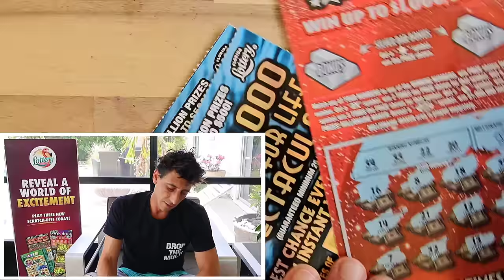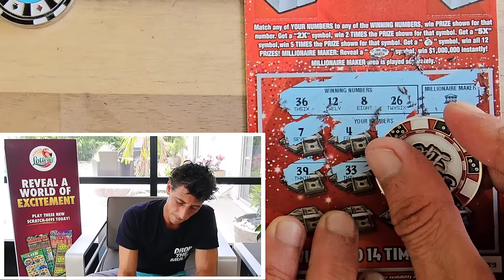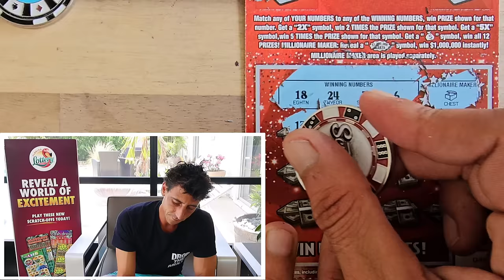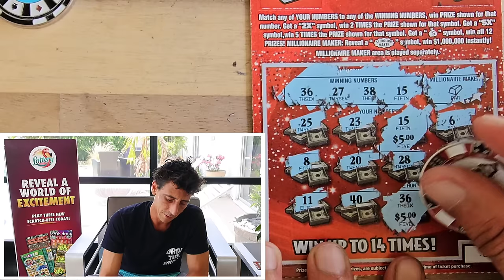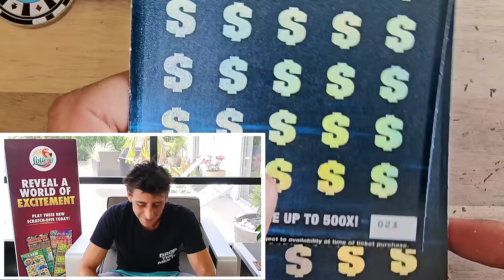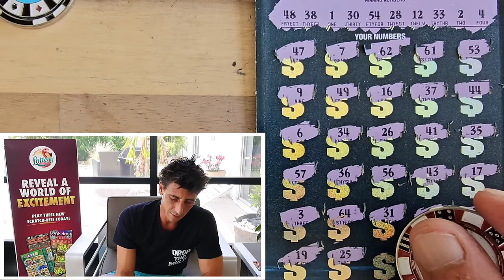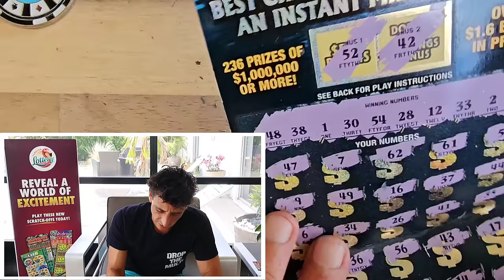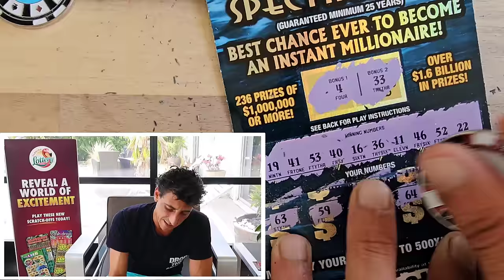⚠️F***! I Got Destroyed, Wreaked⚠️ $50 Tickets...| Scratch Life🚀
$50 $1,000,000 Year for Life scratch off tickets from the florida lottery!